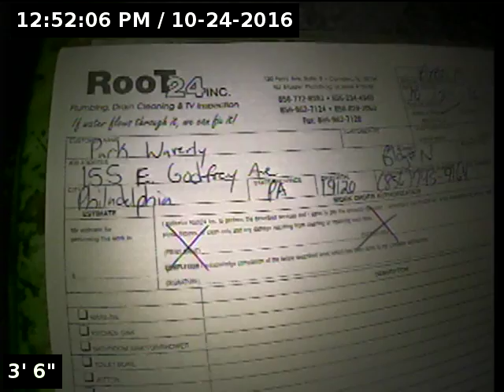Park Waverly BLDG N SO#36362 RM 10 24 16